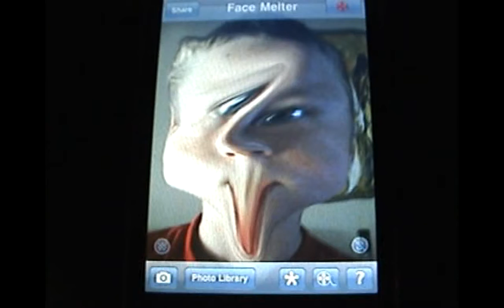My Raving Ass, Local Band; "Tastey"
Paul Freedbulge presents! freeloader, local band, greenhills ohio, chris cole, mike farrar